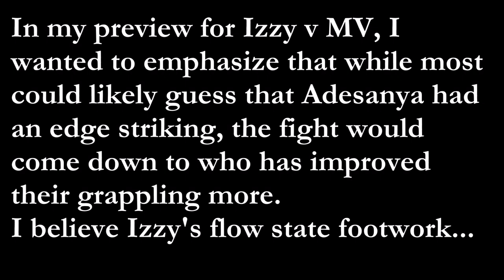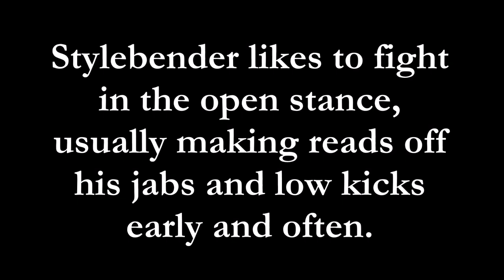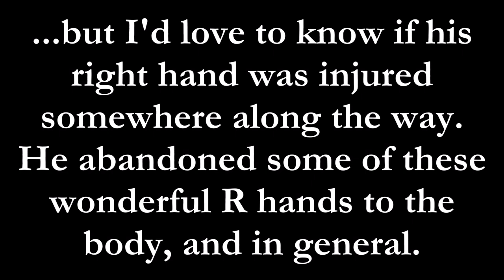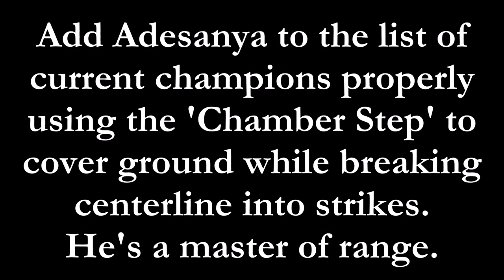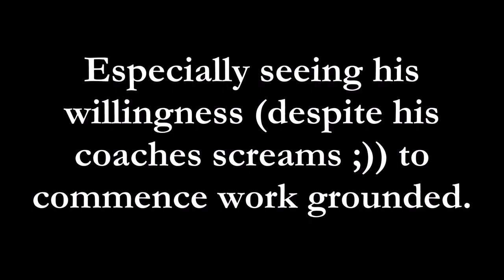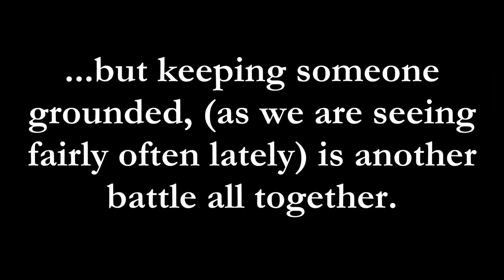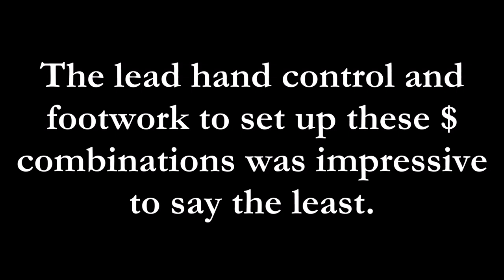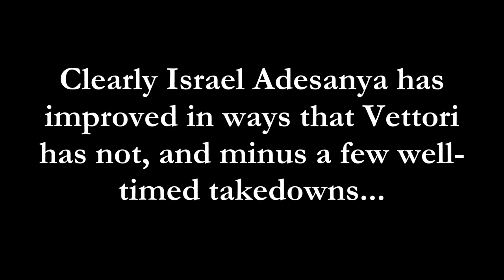Israel Adesanya vs Marvin Vettori II || Film Study ᴴᴰ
In my preview for Izzy v MV, I wanted to emphasize that while most could likely guess that Adesanya had an edge striking, the fight would come down to who has improved their grappling more. I believe Izzy's flow state footwork, and stance switching surely aided his ability to control the 3 H's (Head/Hips/Hooks), keep the fight standing, and minimize damage if/when the fight DID go to the ground.

Per lately, I'd rather let the breakdown speak for itself. Without further ado.